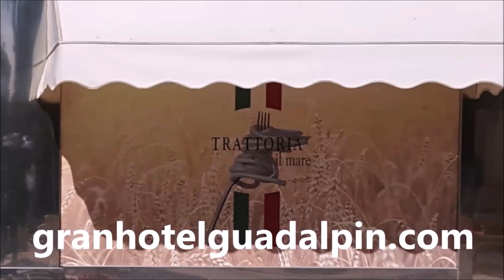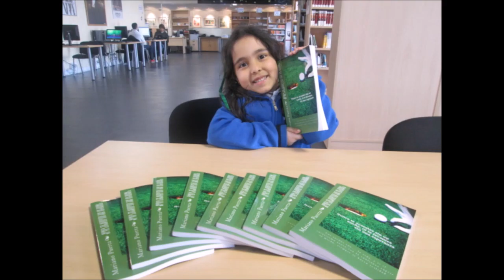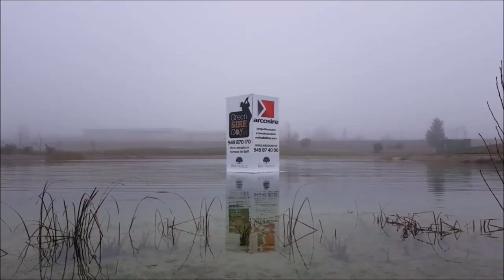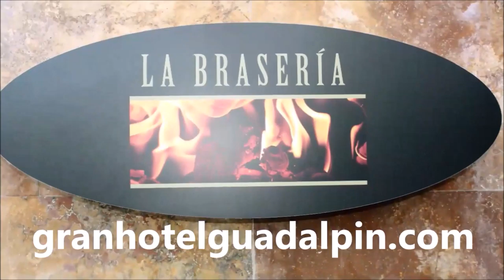154 RODRIGO CAMARGO, CARLOS VELEZ, GILBERTO PEÑA Y MARIANO PUERTA